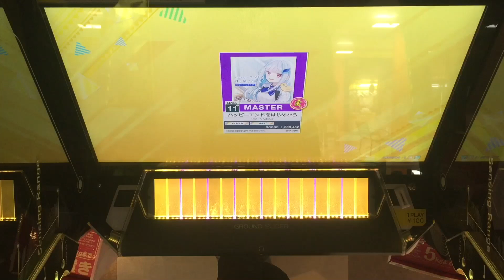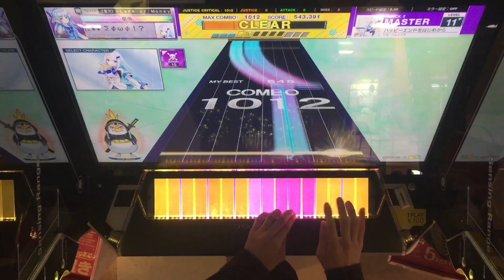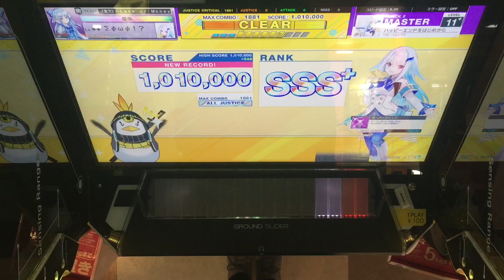【CHUNITHM】AJC(理論値) ハッピーエンドをはじめから【MASTER 12】手元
【CHUNITHM】AJC(理論値)
【MASTER 12】手元
ハッピーエンドをはじめから

初見黄タップ縦連を片手で取ろうとして抜かしました